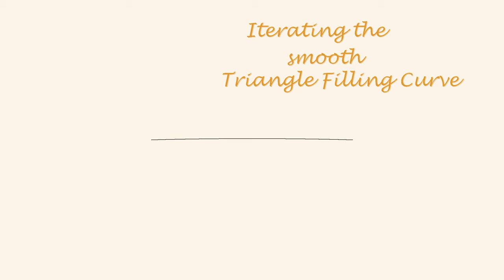Iterating the triangle filling smooth curve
This is another version to get a fully 2-dimensional triangle from a L-System. It is a close relative to the dragon curve as it is also not self-intersecting and always turns 90°.